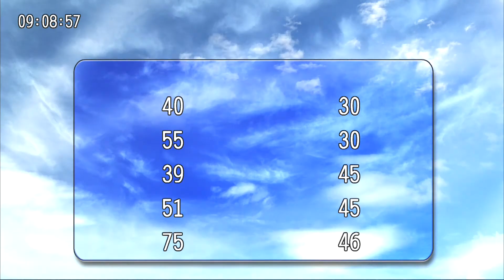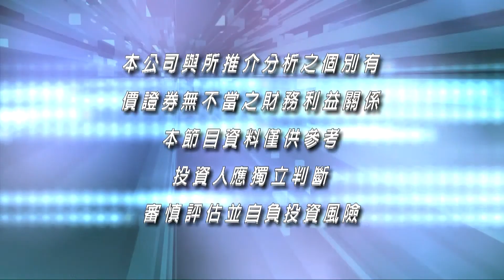20201112九點台股與世界接軌